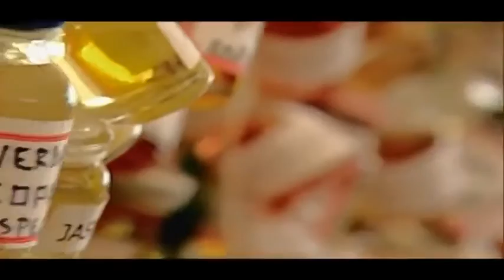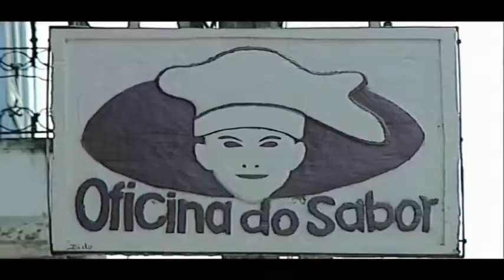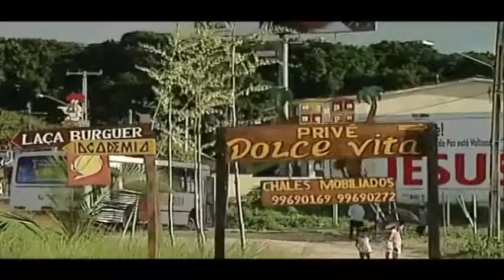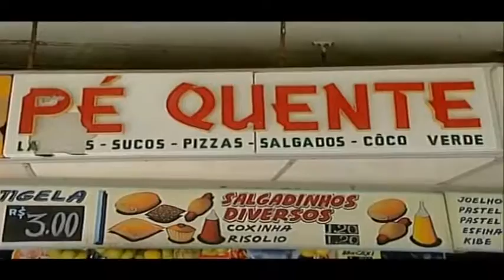Planet Food Brazil Travel Food Documentary